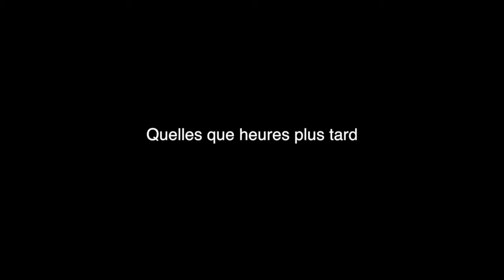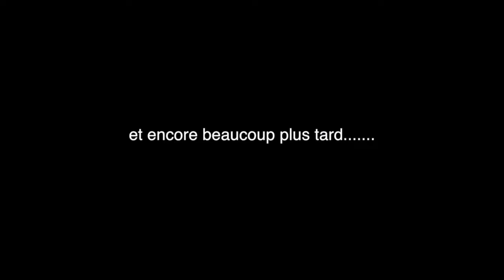pub-elle est moi